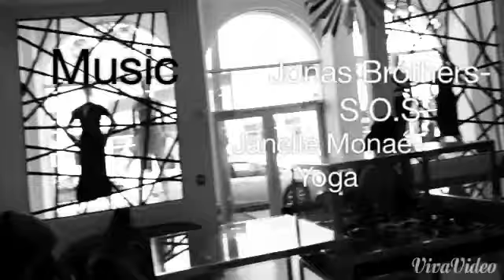Keeping Up With GANG: Where's The GANG (PT.1)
Keeping Up With GANG! The fakest reality show with the lowest budget, and the Karsashians still ain't got nothing on us.